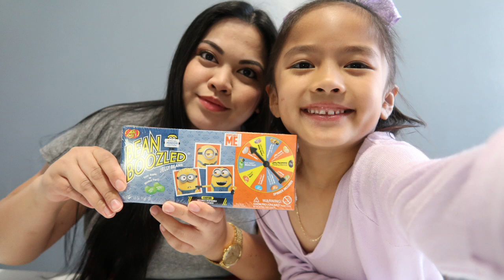BEAN BOOZLED CHALLENGE (Special Minion Edition) | Tiffy Spiffy LA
Hi Spiffy Fam, today I will be doing a second Mommy Daughter Challenge. I hope you guys enjoy this video! =)

MUSICAL.LY: @TiffySpiffyLA